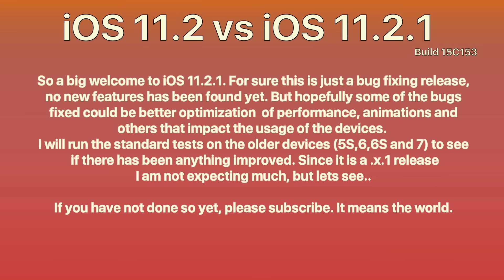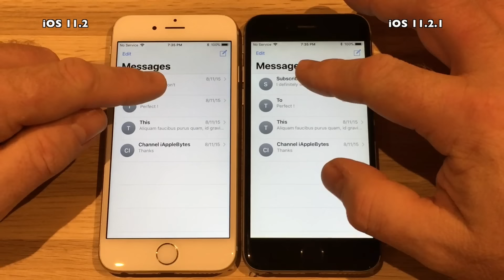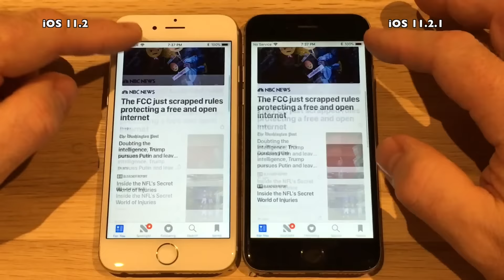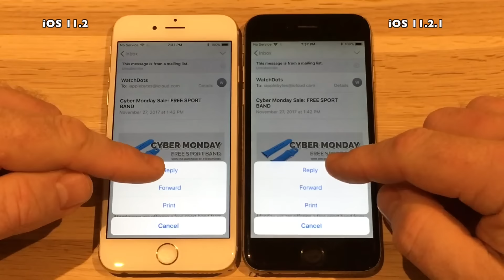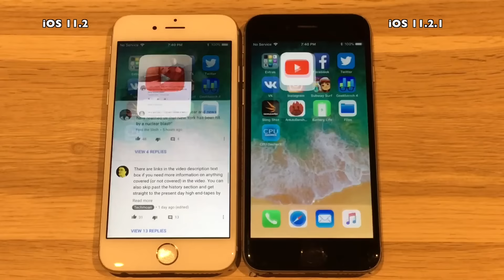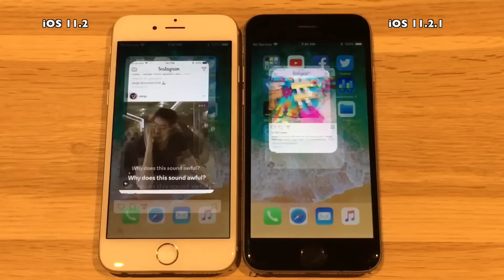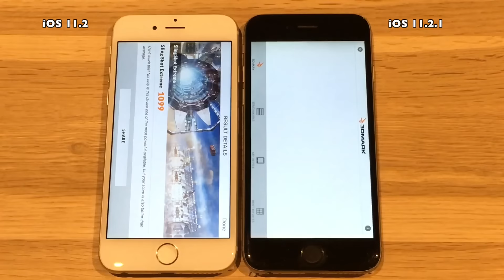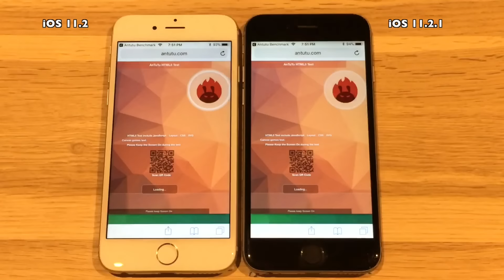iPhone 6 : iOS 11.2 vs iOS 11.2.1 Speed Test Build 15C153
So a big welcome to iOS 11.2.1. For sure this is just a bug fixing release, no new features has been found yet. But hopefully some of the bugs fixed could be better optimization  of performance, animations and others that impact the usage of the devices.

I will run the standard tests on the older devices (5S,6,6S and 7) to see if there has been anything improved. Since it is a .x.1 release
I am not expecting much, but lets see..

Track 1 : Re-Lax
Track 2 : Lakans
Track 3 : Play with You
Track 4 : Champagne Ocean